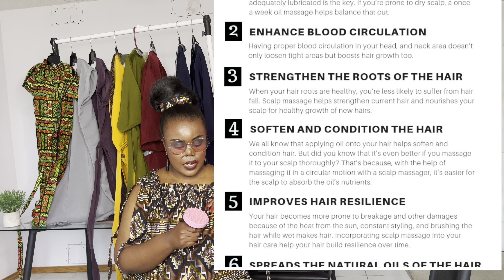What Every Girl Must Have|8 things every woman should have Adulting easier.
God is love, love others as God loves you all the time Honorine

I love you guys so much and am so grateful for your friendships

You can also support my small business on rinecollection.com your support is always recognized
Contact at;